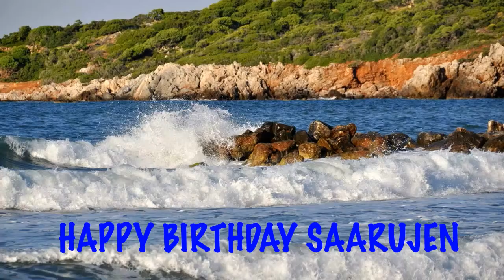Saarujen Beaches Playas - Happy Birthday